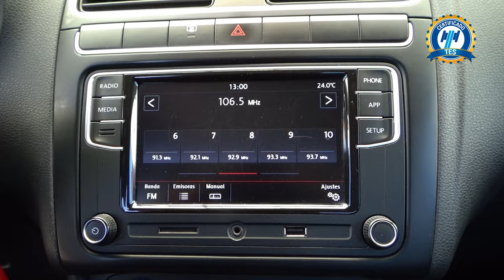Volkswagen / Vento / 2021 - 20477